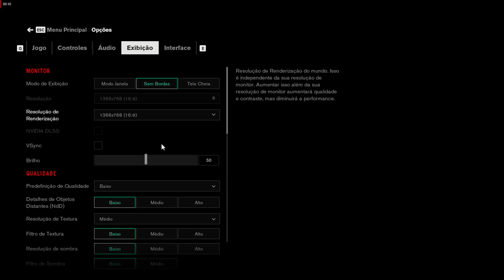Test Control Xeon E3 1270 + RX 550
Meu PC
Placa Mãe Gigabyte H61MD2-B3
Processador Xeon E3 1270
8 gigas de memoria ram kllisre 1600mhz
Placa de Video RX 550 4G
fonte real hardline 500w